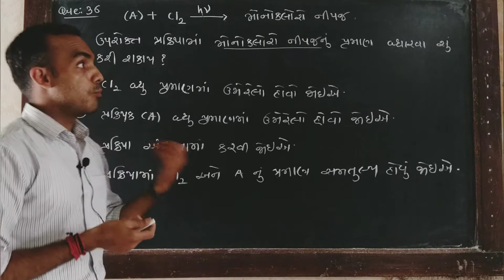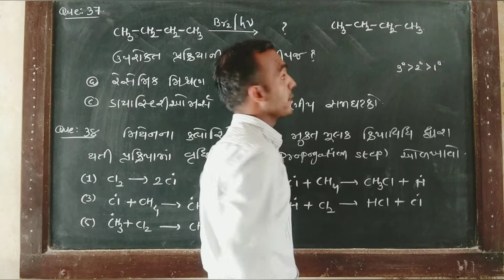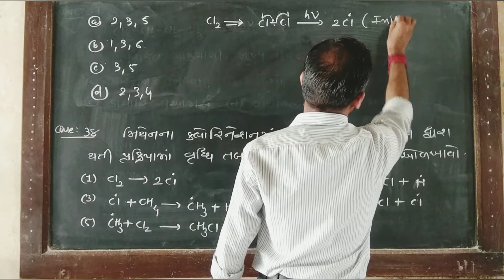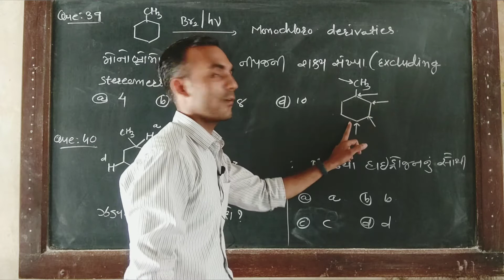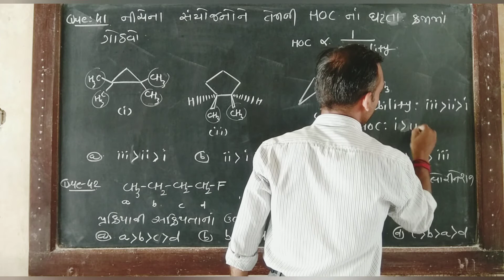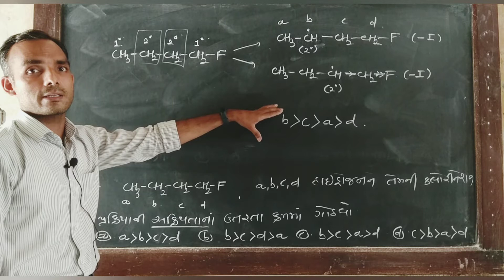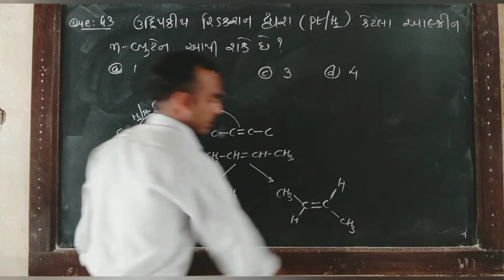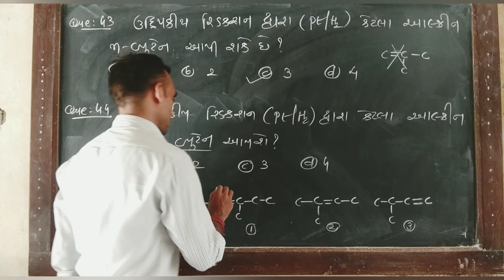M.S.CHOUHAN solution Hydrocarbons (Alkanes) 4-A ( Level -1) Que. no. 36 to 44